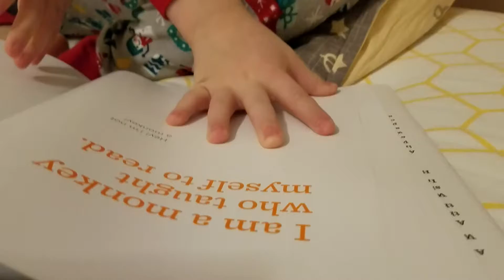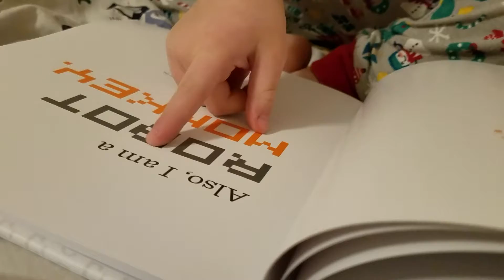Colin reading "The book with no pictures"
The book with no pictures N.J. Novak